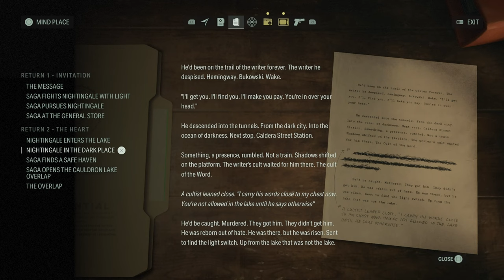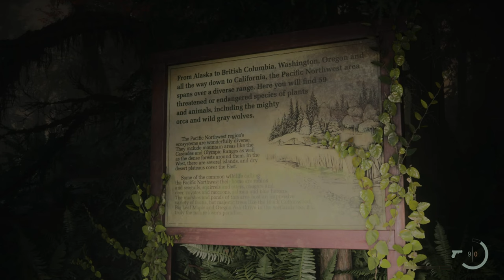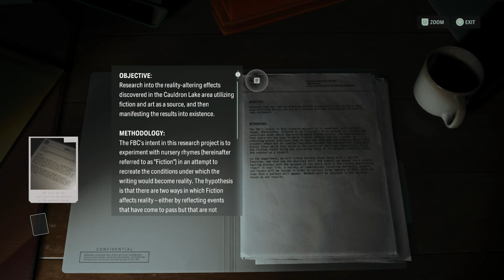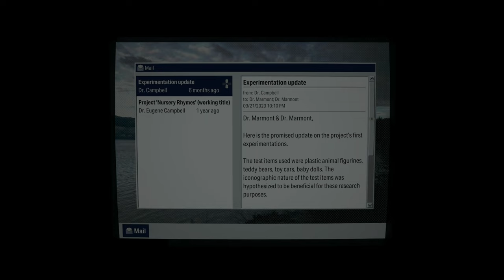ALAN WAKE 2 | PART 5 | EXPLORING CAULDRON LAKE | GAMEPLAY WALKTHROUGH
What's up everyone! I am really enjoying this game so far! Hopefully you all enjoy it as well! I will be playing through the story and I'm planning on doing side quests/activities along the way and after story completion. Upon completion, I will rate and review this game! I love receiving feedback on the channel and responding to comments on the videos! Thank you all for joining me, I'm excited to share this experience with you!

PS5, Xbox Series X, Gameplay, Quests, Missions, Side Quests, Side Missions, Endings, Cinematics, Bosses, Boss Fights, Campaign